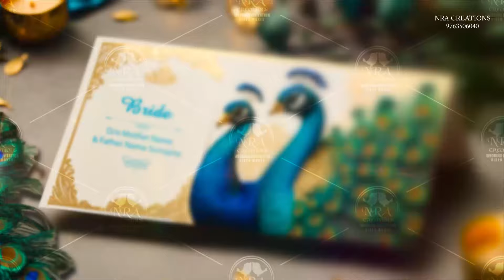Wedding invitation video template free download | Peacock Theme Wedding Invitation 3D | NRA-133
𝐂𝐚𝐥𝐥 𝐟𝐨𝐫 𝐎𝐫𝐝𝐞𝐫 :
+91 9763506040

Video used for:
1. Indian Wedding Video Invitation
2. Wedding Invite Video
3. Modern Wedding Invitation
4. Wedding Invitation Template
5. Animated Caricature Wedding E-Invitation
6. Wedding video invite Templates
7. Shubh Vivaah Wedding Invitation Videos
8. Couple Caricature Wedding E-invite
9. Save The Date Invite Video
10. Latest Caricature Wedding Invitation Video
11. Animated E-invite video
12. Caricature Wedding Invite Video
13. Peacock theme wedding invitation
14. 3D Wedding invitation video